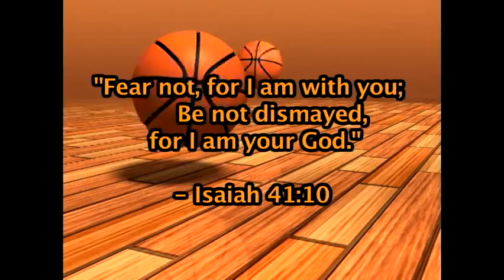FBCG Dynamic Disciples 2010 - Jamal Simms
Jamal Simms only played in a few tournaments this past summer with the FBCG Dynamic Disciples 17U team, but in that little bit of time he put on a show. As you can see from the highlights Jamal is a strong and powerful guard who can blow by his defender and finish around the rim at will. He's very athletic and can knock down the jumper when he needs to. He is currently a senior at Eleanor Roosevelt High School in Greenbelt, MD and is drawing a lot of Division I interest.